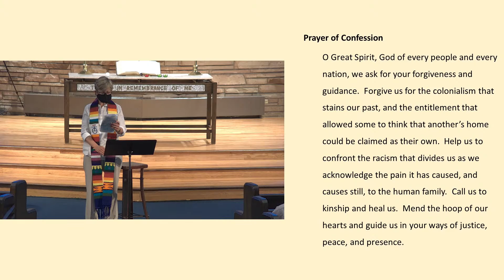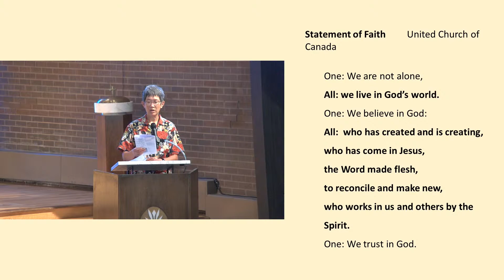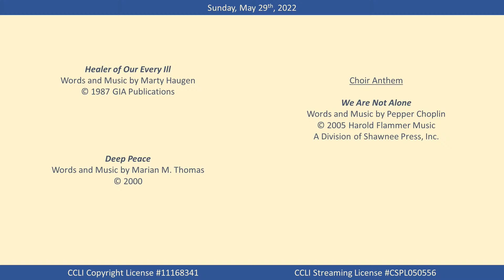Worship Service - May 29th, 2022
Worship Service begins at 10:15 AM.